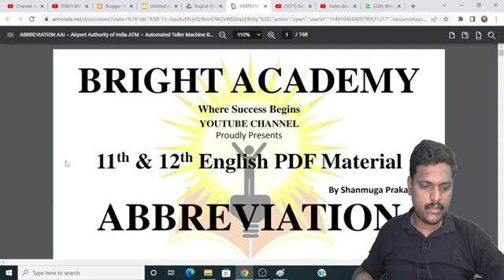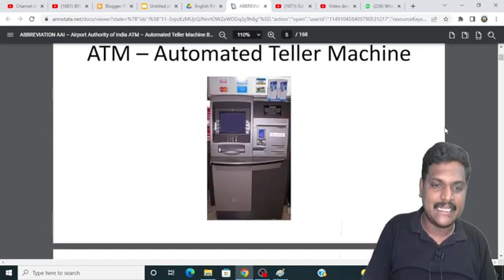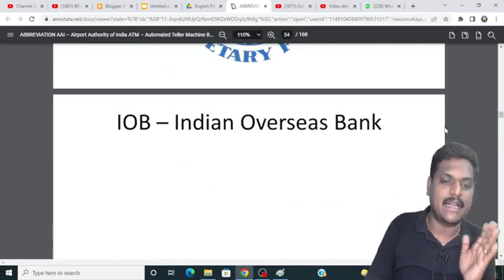Abbreviation | 11th 12th English | Bright Academy Prakash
Abbreviation image pdf

Exam Tips